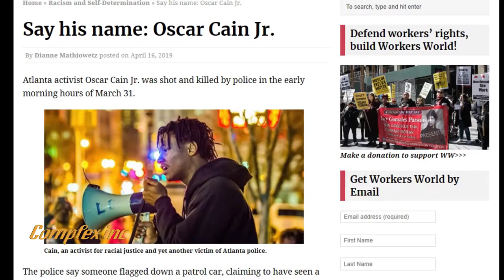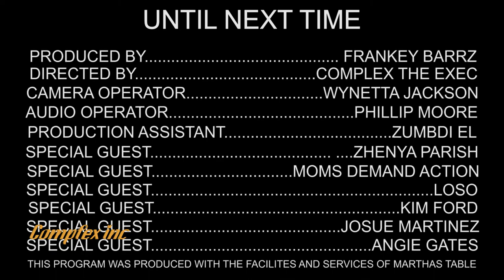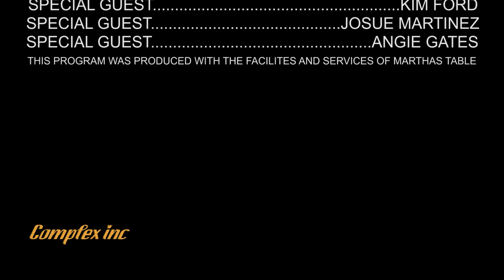The Frankey Barrz Show Episode 10 / The Art of Art / (Rap Segment) by Frankey Barrz